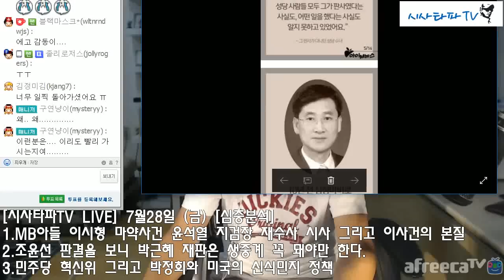[시사타파TV LIVE] 7월28일 (금) [심층분석]-"MB아들 이시형 마약 사건 윤석열 검사 재수사 시사 안절부절 못하는 MB"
[시사타파TV LIVE] 7월28일 (금) [심층분석]-"MB아들 이시형 마약 사건 1.윤석열 검사 재수사 시사 안절부절 못하는 MB"
2.조윤선 판결을 보니 박근혜 재판은 생중계 꼭 돼야만 한다.
3.민주당 혁신위 그리고 박정희와 미국의 신식민지 정책